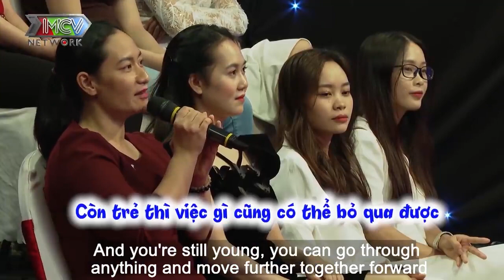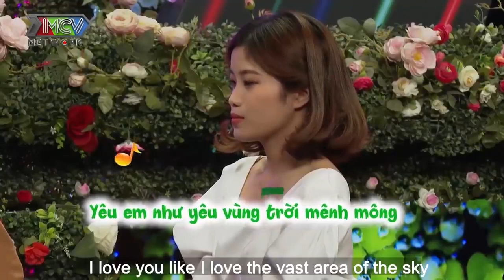Hút Một Ngày HAI GÓI THUỐC - Chàng Trai Vẫn Khiến Nhà Gái LIÊU XIÊU Vì Quá Dễ Thương